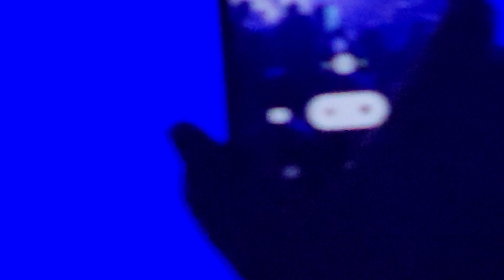BOLZER - Zeus - Seducer of Hearts (Live at MKC, Shkup, 12 May 2023)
Concrete Winds, Bolzer, Watain, Live at MKC, Shkup, North Macedonia, 12 May 2023